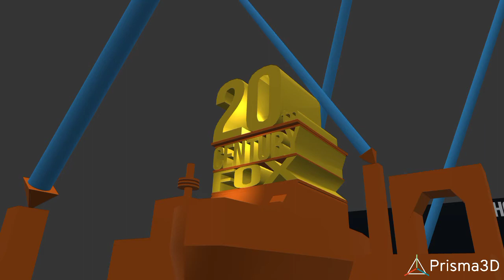20th century fox 1994 -2009 wkdp 3d